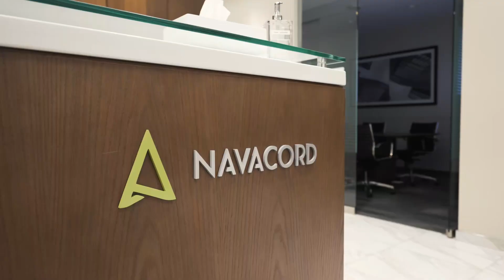Navacord & Everything: The Value of a Tech Broker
Navacord is one of the largest insurance brokerages in Canada with more than 45 Broker Partners across the country.  They use Everything Communications to help them identify and solve the biggest gaps, frictions, and challenges in creating happier more engaged employees and happier more connected customers.